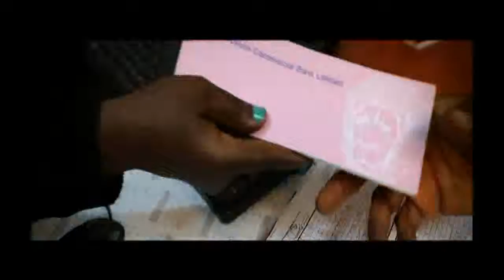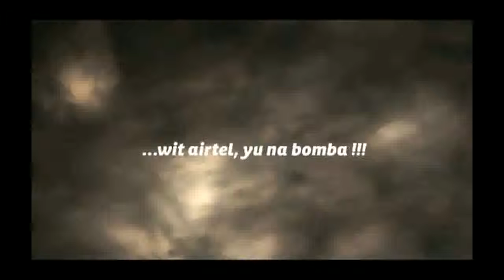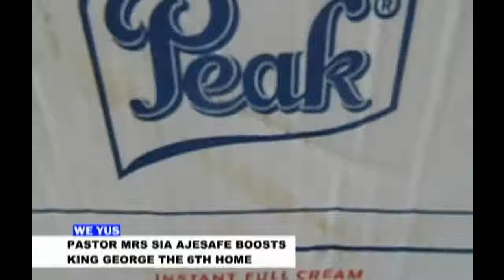WE YUS 25 APRIL 2016